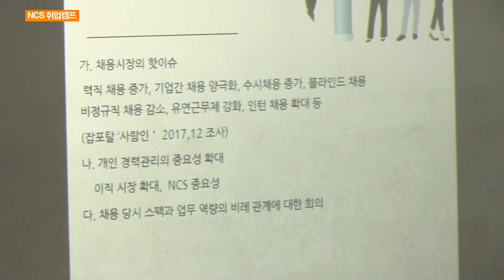1031 NCS 취업캠프